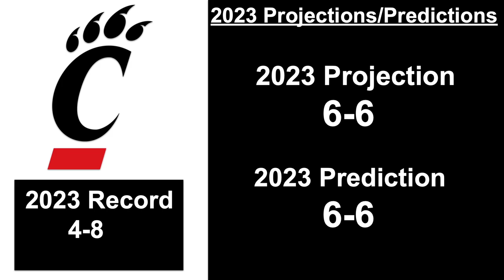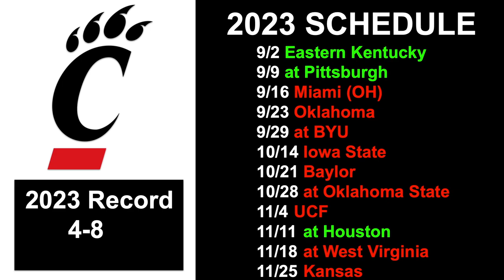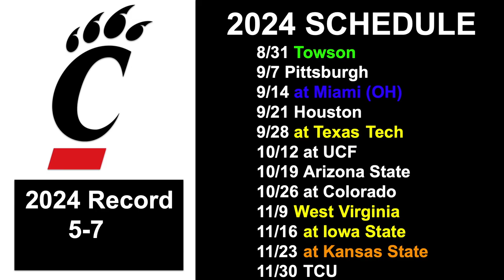Cincinnati 2024 College Football Schedule Preview/Projected Record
We Continue my 2024 College Football Schedule Previews/Projected Records with the Cincinnati Bearcats.